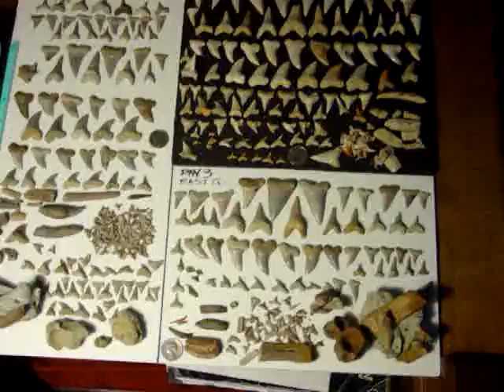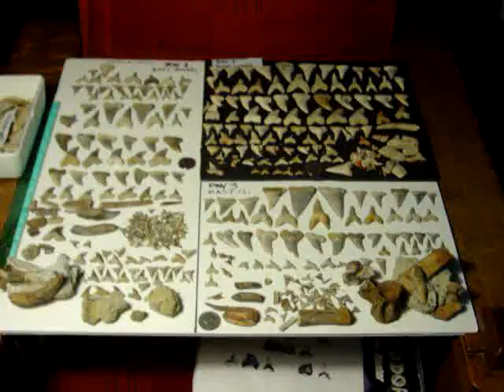Ernst Quarries Miocene Fossil Dig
Ernst property Paleo Dig in Miocene layer  near Shark Tooth hill in Bakersfield California.
Jan. 20, 21 ,22 ,2012 view my finds after 2 minutes.
the Beuna Vista Museum of Natural History  in Bakersfield  organizes the paid digs a few times a year 2 to 3 day events.  all day long. good hard work ,many small teeth some large ones as well as whale bones etc.,screening is good.. all in the luck.